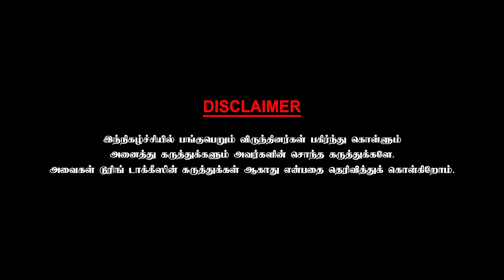தனி ரூட்டில் பயணிக்கும் விஜய் - Thambi Ramaiah | Chai With Chithra | Part -6